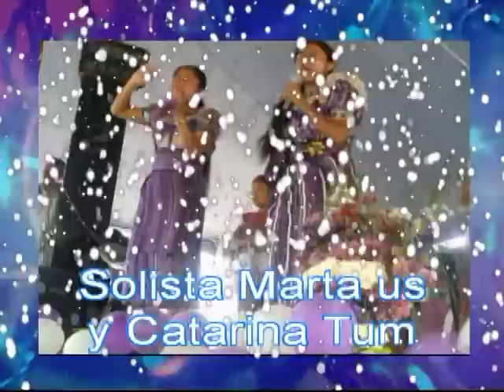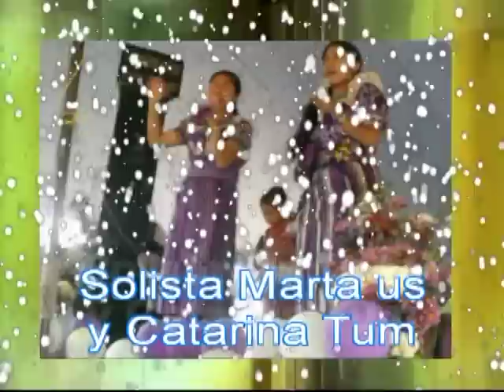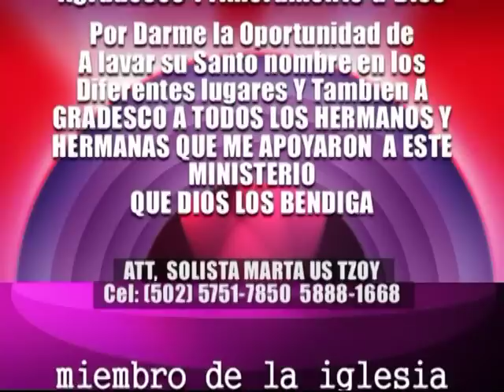marta us tzoy /// evento 2015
grabaos desde chuincancap aguacatan huehuetenango